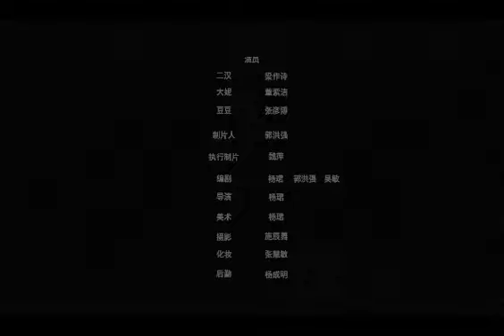【白紙船】一個「撿」來的兒子?需要如何對待?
面臨家暴的女人,突然有了一個孩子會怎麼辦呢?面臨這樣的家庭,孩子會給母親勇氣嗎?劇情